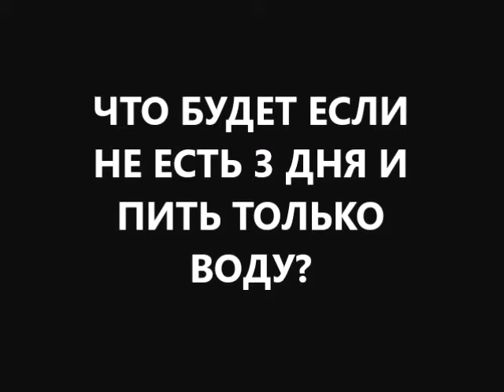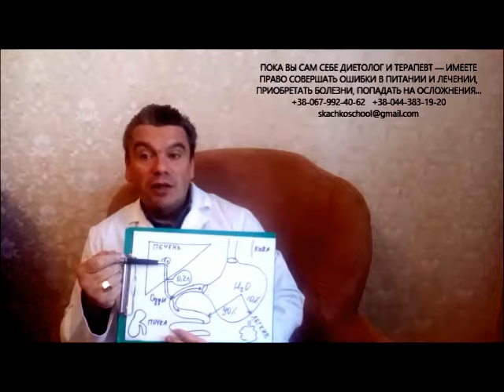что будет если не есть 3 дня заменить все напитки водой? узнаете как прожить 3 дня на 0 рублей!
Вы знаете что если не есть 3 дня, то для Вас это бесплатная диагностика организма! бесплатная диагностика желудка, поджелудочной железы, печени, желчного пузыря в домашних условиях! Полезные советы диетолога и бесплатная консультация врача бесплатно в форуме под этим видео.Скачко Бориса (Киев, Украина) помогут провести очищение организма правильно!
что будет если не есть 3 дня заменить все напитки водой и пить только воду три дня? иными словами как прожить 3 дня на 0 рублей?
что будет если не есть вы знаете? а что будет если не есть 1 день вам известно? иными словами что будет если не есть 1 день и пить только воду? Вы узнаете как прожить 1 день на 0 рублей? иными словами как прожить целый день на 0 рублей? а также будет очищение организма водой!
а что будет если не есть 3 дня? что будет если не есть 3 дня и пить только воду? иными словами как прожить 3 дня на 0 рублей? у вас начинается водная диета для очищения организма! или водная диета для похудения!
как пить воду правильно или как правильно пить воду вы знаете? что будет если пить одну воду? что будет если пить воду каждый день? или что будет если пить только воду? что будет если пить только воду каждый день? что будет если пить много воды каждый день?
как правильно лечиться вылечиться и жить без болезней чтобы не умереть молодым и ваше время истекло позже?
больше информации что будет если не есть 3 дня и пить только воду? пишите комментарии, вопросы, отзывы в форум под видео на канале доктора Скачко Бориса (Украина, Киев). и получите полезные советы диетолога что будет если заменить все напитки водой и пить только воду 3 дня.

иными словами что будет если не есть три дня заменить все напитки водой и пить только воду 3 дня вам известно?
что будет если не есть вы знаете? а что будет если не есть один день вам известно? иными словами что будет если не есть один день и пить только воду? Вы узнаете: как прожить 1 день на 0 рублей? иными словами как прожить целый день на 0 рублей? а также будет очищение организма водой!
а что будет если не есть три дня? что будет если не есть три дня и пить только воду? у вас начинается водная диета для очищения организма! или водная диета для похудения! или обострение дискинезии желчного пузыря, лечение эрозивного гастрита, лечение хронического панкреатита. и снижение иммунитета, лечение депрессии.
как пить воду правильно или как правильно пить воду вы знаете? что будет если пить одну воду? что будет если пить воду каждый день? или что будет если пить только воду каждый день? что будет если пить много воды каждый день?
больше информации что будет если не есть три дня и пить только воду? пишите комментарии, вопросы, отзывы в форум под видео на канале доктора Скачко Бориса (Украина, Киев). и получите полезные советы диетолога что будет если заменить все напитки водой и пить только воду три дня.